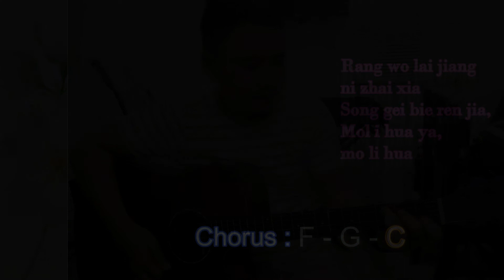MO LI HUA - GUITAR CHORDS ( with backing track )